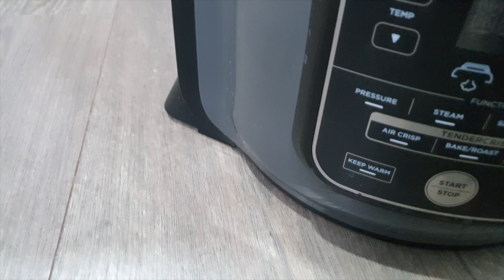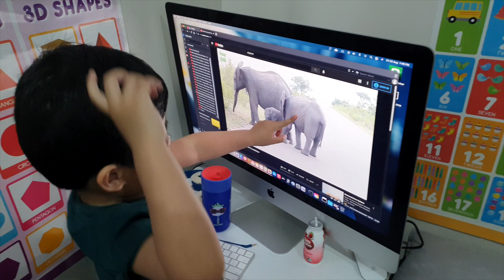NEW ZEALAND LEVEL 4 LOCKDOWN AUGUST 2021 | WHAT IT LOOKS LIKE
Hi guys, sharing to you a video of what it looks like outside during the level 4 lockdown here in NZ. We also did a home stay vlog together with Brent.
Let's keep safe, healthy and stay in our bubble.

Love,
Russell, Brenda and Brent